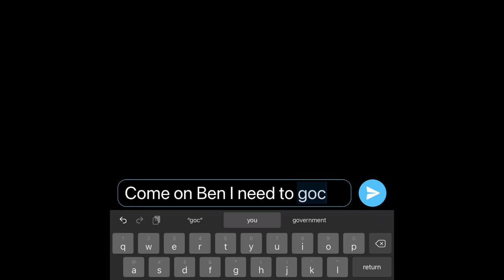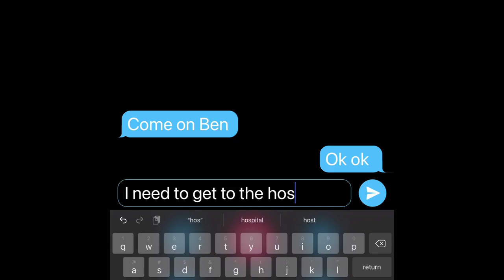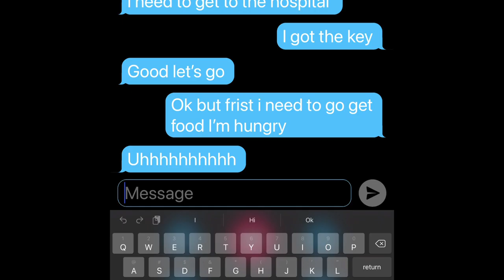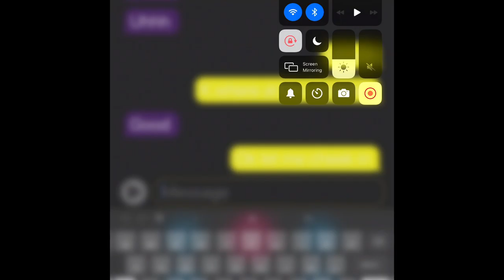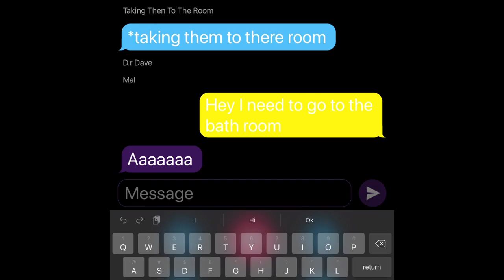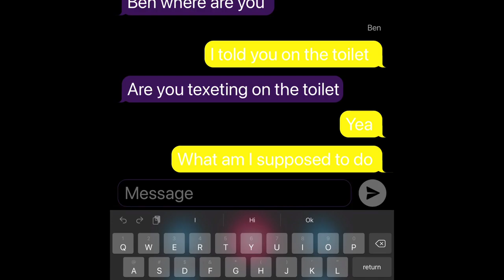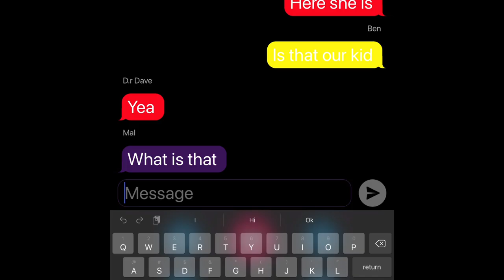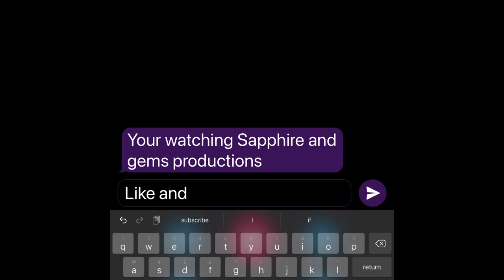Mal needs to go to the hospital 🏥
Today I’m makeing a vid on mal needing to go to the hospital but Ben is doing silly 😜 stuff and I used texeting story like and subscribe and texeting story is not you texeting a stranger it’s all you so for a example Jake and Bella you press on the one you want jake  or Bella you tap on there name so it is safe you are saying it all you texet it it says it